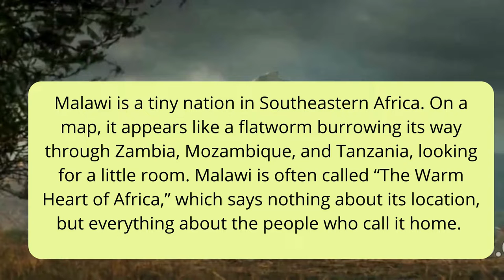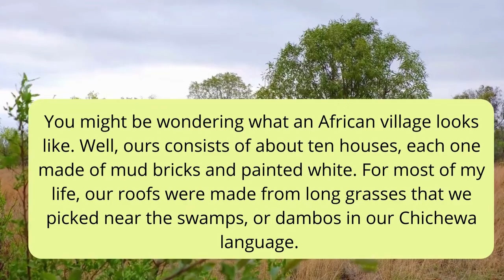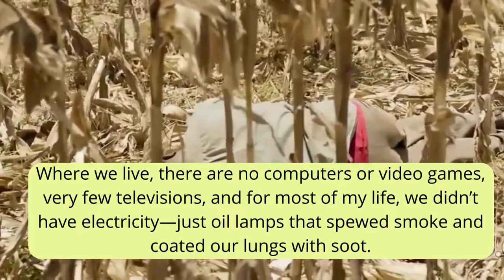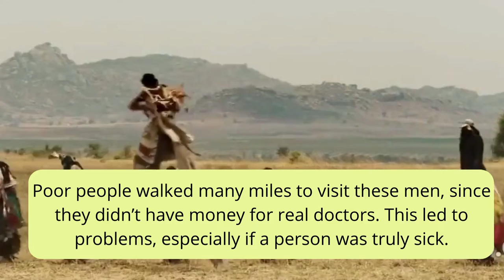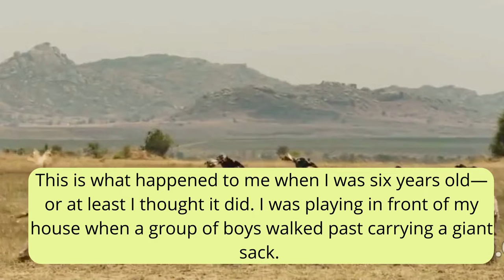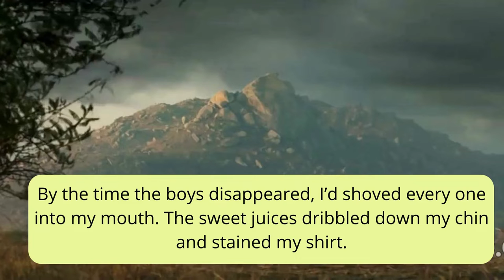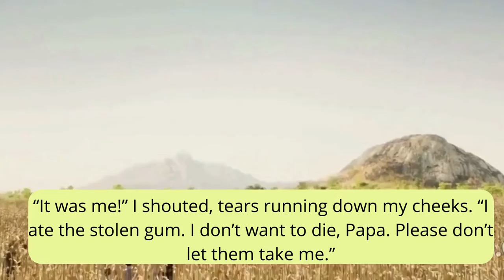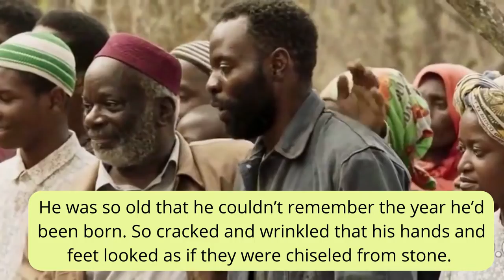Leitura guiada em inglês (texto + áudio): The Boy Who Harnessed The Wind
Nascido no Malauí, um dos países mais pobres da África, William Kamkwamba sempre acreditou em um futuro diferente ao de seus familiares. Em 2001, quando tinha 13 anos, a região onde morava foi assolada por uma seca e a plantação de sua família acabou devastada.

Sem poder pagar os oito dólares anuais por sua educação, William foi forçado a deixar a escola e a ajudar a família num momento em que milhares de pessoas pelo país morriam de fome. Apesar de todos os obstáculos, o adolescente encontrou numa pequena biblioteca próxima a sua casa o caminho para persistir em seus sonhos.

O testemunho do jovem autodidata que, com muita curiosidade e imaginação, conseguiu vencer as adversidades para melhorar a vida de todos a sua volta é o mote do livro O Menino que Descobriu o Vento. Nele, William conta como descobriu pela leitura dos livros o funcionamento dos moinhos de vento.

O menino decidiu apostar num projeto audacioso: construir um aparato para oferecer à família eletricidade e água encanada, luxos aos quais apenas 2% da população do Malauí têm acesso. Ao utilizar materiais improvisados, recolhidos em ferros-velhos, William conseguiu construir dois moinhos que mudariam sua vida por completo.

Acompanhe a leitura guiada em inglês de um trecho desta incrível obra.
Livro de hoje: The boy who harnessed the wind: Chapter one Excerpt

Sejam bem-vindos ao meu mundo!

Aprenda inglês no canal inglês positivo

Cintia Santos (professora e tradutora)
Muita luz e amor
Versão em português do trecho lido

CAPÍTULO UM
QUANDO A MAGIA DOMINOU O MUNDO

Meu nome é William Kamkwamba, e para entender a história que estou prestes a contar, você deve primeiro entender o país que me criou. Malawi é uma pequena nação no sudeste da África. Em um mapa, parece um verme chato cavando seu caminho pela Zâmbia, Moçambique e Tanzânia, procurando por um pequeno espaço. Malawi é frequentemente chamada de “O Coração Quente da África”, o que não diz nada sobre sua localização, mas tudo sobre as pessoas que chamam este lugar de lar. Os Kamkwambas vêm do centro do país, de uma pequena vila chamada Masitala, localizada nos arredores da cidade de Wimbe.

Você pode estar se perguntando como é uma vila africana. Bem, a nossa
consiste em cerca de dez casas, cada uma feita de tijolos de barro e pintadas de branco. Durante a maior parte da minha vida, nossos telhados foram feitos de grama alta que colhemos perto dos pântanos, ou dambos em nossa língua chichewa. A grama nos refrescava nos meses quentes, mas durante as noites frias de inverno, a geada penetrava em nossos ossos e dormíamos sob uma pilha extra de cobertores.

Cada casa em Masitala pertence à minha grande família de tias, tios e primos. Em nossa casa, estávamos eu, minha mãe e meu pai, e minhas seis irmãs, junto com algumas cabras e galinhas-d'angola e algumas galinhas.

Continua
Baixe o PDF na página para acompanhar o restante da tradução do trecho